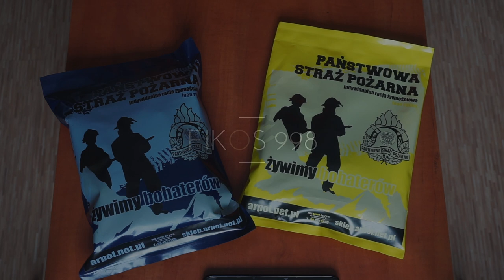RACJA ŻWYNOŚCIOWA PSP [Posiłek C]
Prezentacja zawartości racji żywnościowej (posiłek C) dla Państwowej Straży Pożarnej